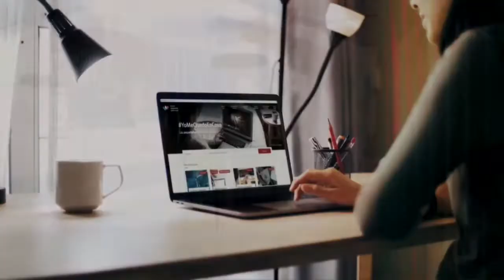Publicidad SANTANDER - Todos Juntos Ahora (Coronavirus) (Cuarentena) (Argentina - Agosto 2020)